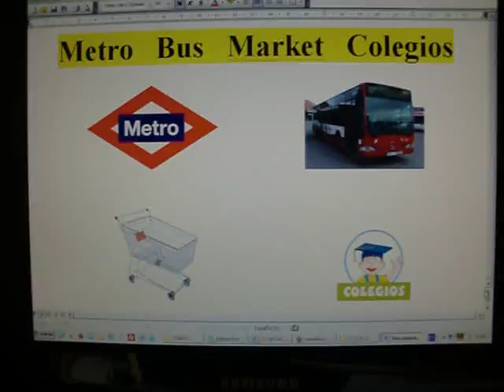Alquiler Oficina en Barcelona - despacho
se alquilan dos despachos a partir de 150 en zo... Para más información visita